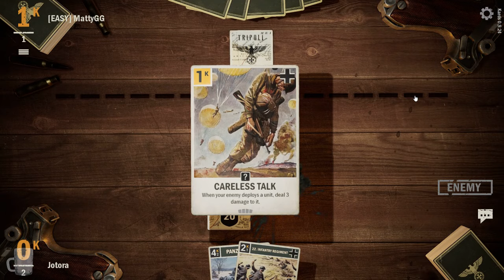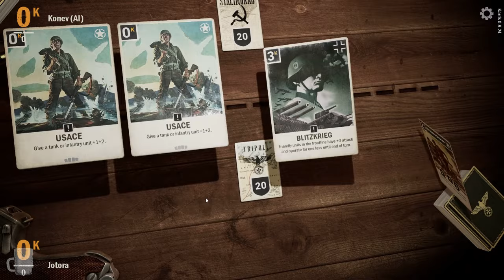KARDS | Ger/US Blitz